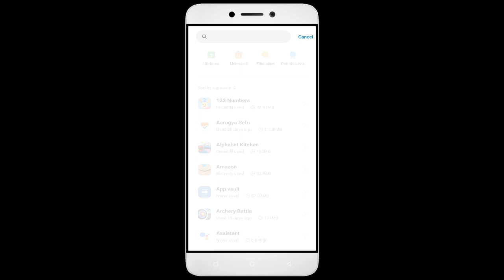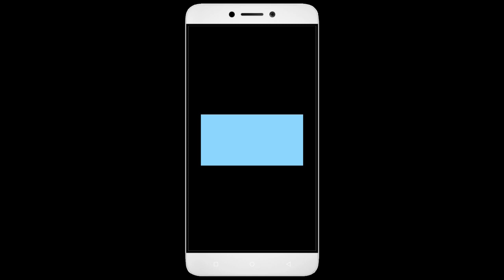How to Fix Super Phonics Auto Close | Keeps Hanging | Freezing | Lagging Issue Solve in Android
Are you tired of your Super Phonics app not working correctly? Does your app keep freezing, hanging, or closing down automatically? Don't worry, we've got you covered. Check out our video, learn from our ultimate guide, and bid farewell to all your Super Phonics app issues. But the good news is that it's fixable, and in this video, I'll guide you step by step on how to fix it. Happy Gaming!

Fix Super Phonics not open problem,
How to fix Super Phonics all problems solve,
How to fix Super Phonics not working problem in android phone,
How to fix Super Phonics app not open problem in android phone,
Fix Super Phonics not working in android,
Super Phonics all problems solve,
Super Phonics not responding,
How to fix Super Phonics keeps stopping error in android mobile,
How to Fix Super Phonics App Black Screen Error Problem Solve in Android & Ios
How to Fix Super Phonics App Loading Problem in Android
How to Fix Super Phonics App Loading Problem in IOS
How to Fix Something Went Wrong and the Service Failed to Start Error in Super Phonics App.
How To Fix Unfortunately Super Phonics App Has Stopped Error Problem in Android Phone.
How to Fix Solve Super Phonics App Not Working | Not Opening | Not Open | Loading Solve Problem in Android & Ios
Super Phonics not working today,
why Super Phonics is not working in my phone,
Super Phonics game not starting,
Super Phonics not starting,
Super Phonics failed to load server list,
How To Fix Super Phonics App not working | Not Open | Space Issue | Keeps Crashing Problem.
Super Phonics App (Auto Close) Automatically
Super Phonics app freezing issue in Android
Super Phonics app Keeps Hanging issue in Android
Super Phonics Keeps Lagging issue in Android.